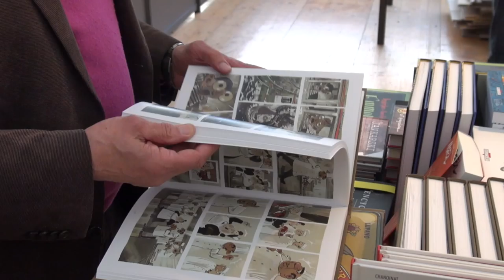Marie Richeux - Lecture Musicale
A l'occasion de l'Escale du Livre de Bordeaux 2015, rencontre avec Marie Richeux autour de sa performance musicale.